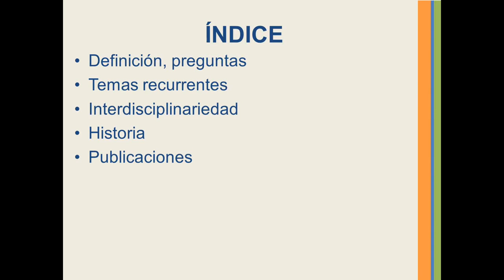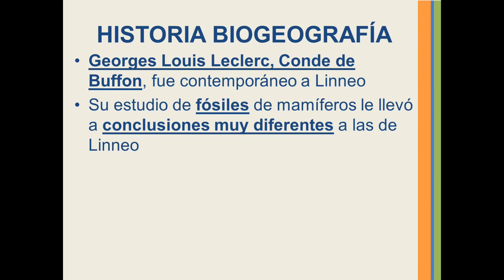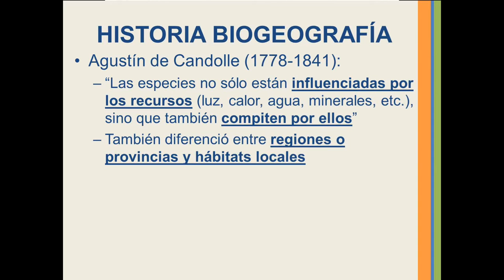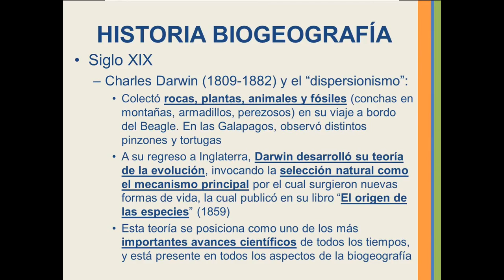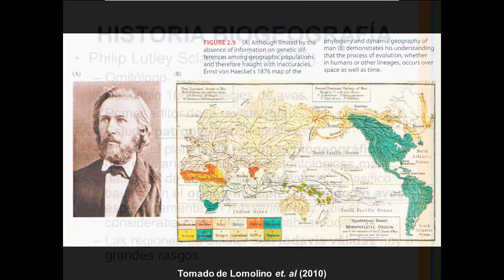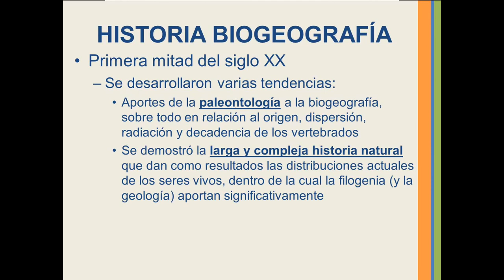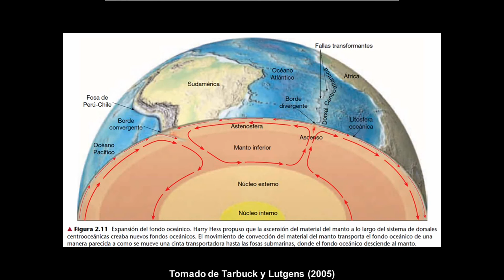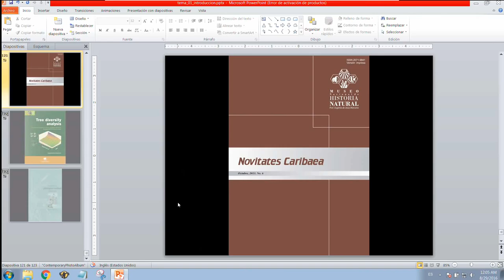BIOGEOGRAFÍA (GEO 131-UASD). Tema 1 Introduccion historia biogeografia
Definición, preguntas, temas recurrentes, historia y publicaciones habituales en biogeografía